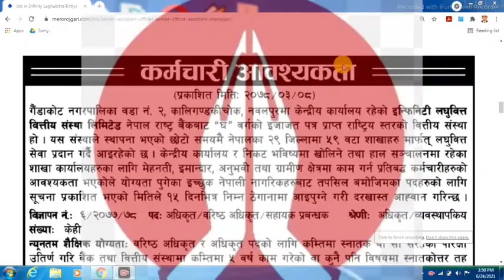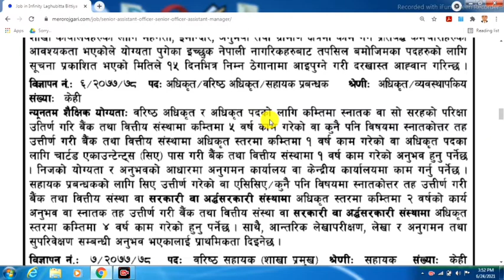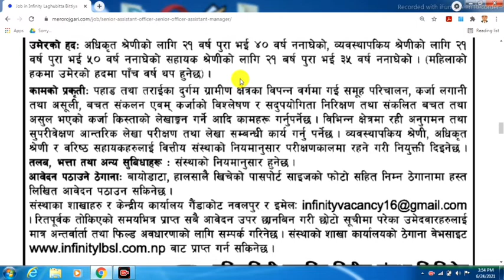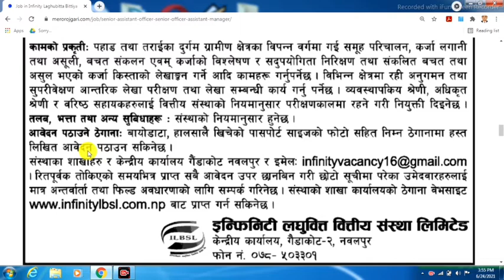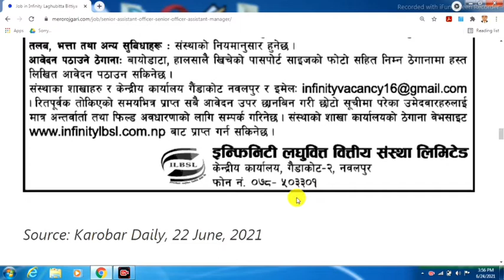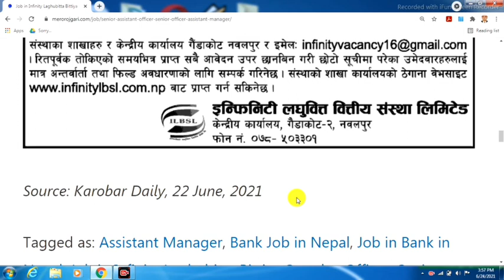New Job in Infinity Micro Finanace Company || 2078 || Job Opportunities in Infinity Micro Finanace.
यो भिडियो हेरिसकेपछी Finance Sector  मा job खोजिरहनु भएका व्यक्तिहरूका लागि  सम्पूर्ण जानकारी प्राप्त हुनेछ। भने जागिर अप्लाई गर्न कुन कुन document चाहिन्छ र कसरी Apply गर्ने भन्नेबारेमा पूर्ण जानकारी प्राप्त गर्नुहुनेछ

1. Job Link of This Vacancy

 Turning Point.